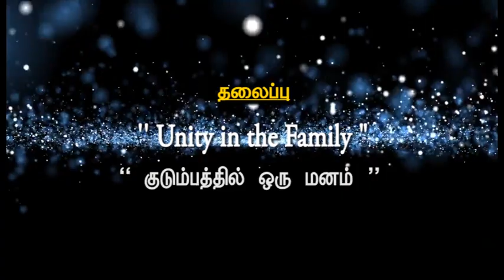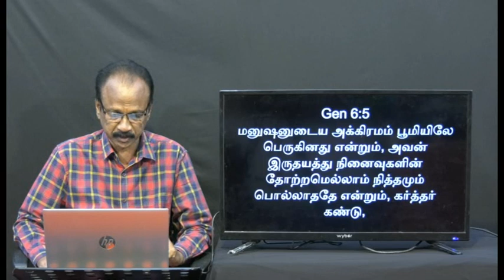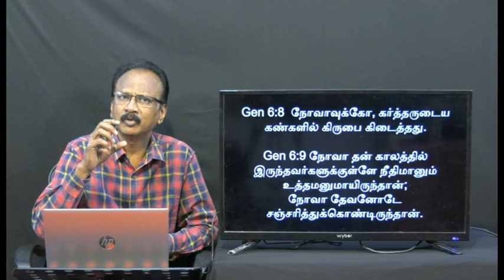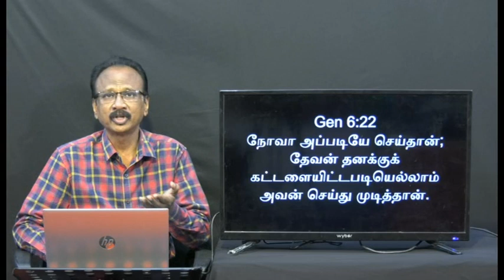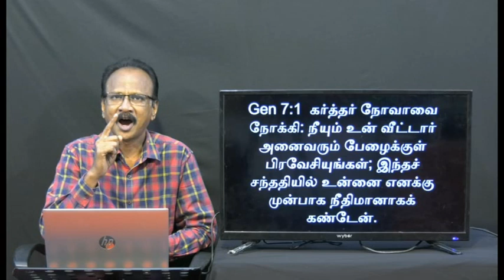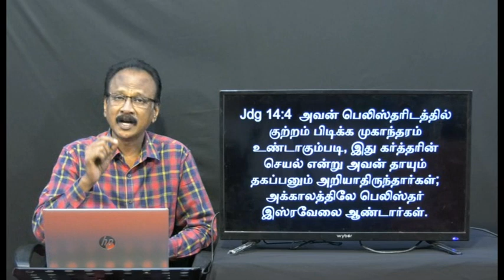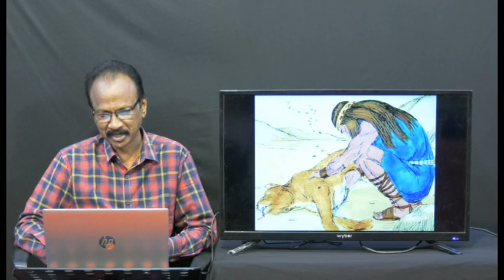Unity in the Family I JAD SAMUEL I JTK TV I 15/06/2023